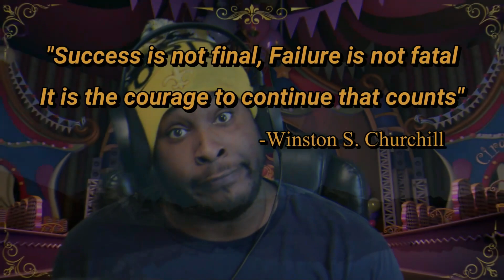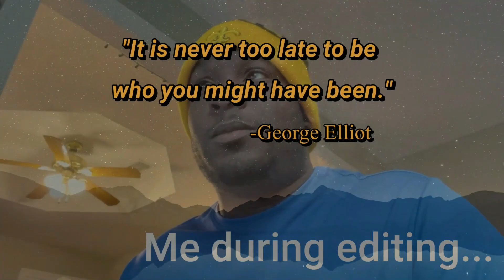THIS IS GETTING OLD!!! (watch til the end) | Dead Space Ep.3